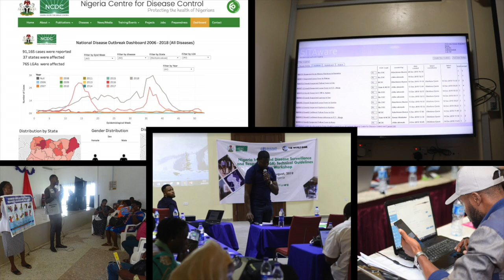Passing on the baton | Chikwe Ihekweazu | TEDxEuston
Chikwe is often seen on Nigerian television informing and educating the public about the control of infectious disease as the Director of the Nigerian Centre for Disease Control. His passion for service goes beyond his profession but permeates his whole being and sense of community. As the co-creator of TEDxEuston, he takes the stage as the final speaker to share his personal reflection on starting TEDxEuston to challenge conventional wisdom about the African continent. In a moving and emotional talk, he touches on the communities response and how the TEDxEuston's legacy will live on in its community who continue to champion African Ideas Worth Spreading. Chikwe Ihekweazu is the Director-General of the Nigeria Centre for Disease Control (NCDC) and was until recently the Acting Director of the Regional Centre for Disease Control for West Africa. A graduate of medicine from the University of Nigeria, Chikwe also has a Master's in Public Health (MPH) from the Heinrich-Heine University, Dusseldorf, Germany. An infectious disease epidemiologist with over 20 years’ experience working in senior public health and leadership positions in several National Public Health Institutes, including the South African National Institute for Communicable Diseases (NICD), the UK's Health Protection Agency, and Germany’s Robert Koch Institute (RKI),  he has led several short-term engagements for WHO, mainly in response to major infectious disease outbreaks around the world.
Chikwe is a TED Fellow, co-founder TEDxEuston and sits on the board of several NGOs. This talk was given at a TEDx event using the TED conference format but independently organized by a local community.